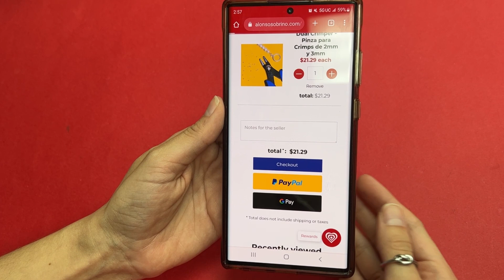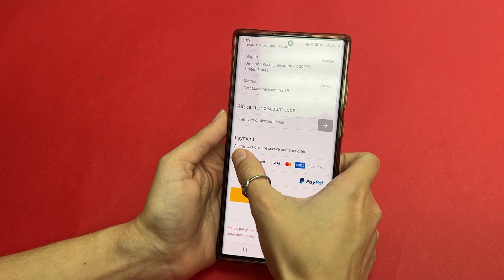📲 ¡Compra tus materiales online! Sigue estos pasos para hacer una orden.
😮 ¿Sabías que puedes ordenar todo lo que necesitas para tus manualidades desde la comodidad de tu hogar?

En alonsosobrino.com puedes hacer tus compras de telas y materiales de costura, bisutería, resina, polymer clay, y mucho más, ya sea para envío por correo o para recogido en la tienda. 🛒

También puedes ver los detalles y reservar tu espacio para nuestros talleres presenciales desde nuestra página web.

En este video te explicamos paso por paso cómo hacer una orden online.

📢 ¿Buscas telas al por mayor para tu negocio? Llama al (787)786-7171 para más información.